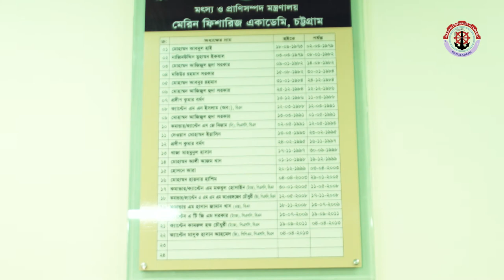Marine Fisheries Academy Documentary 2016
Client: Marine Fisheries Academy
Direction: NahidRains
Agency: Aristocrat Events